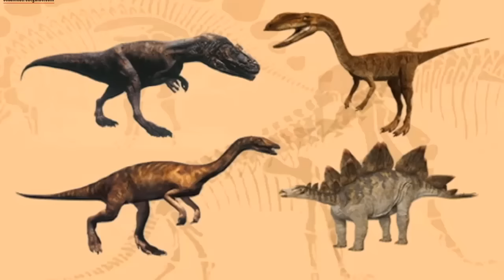Elmo's World Dinosaurs HD